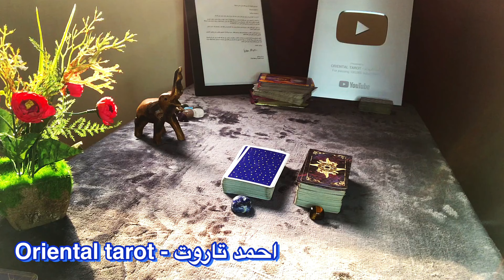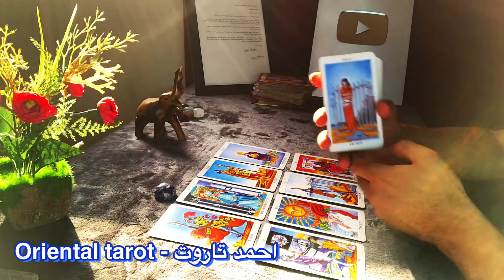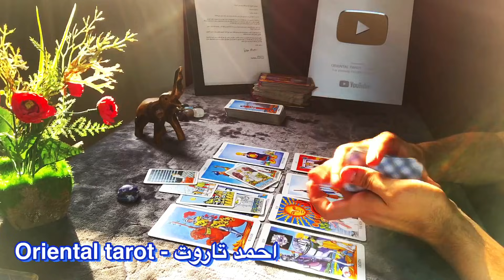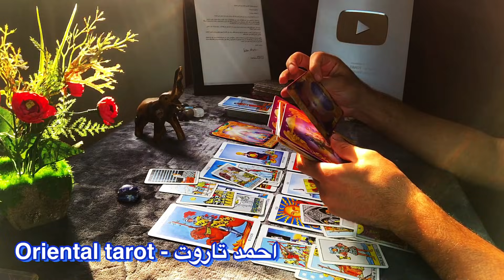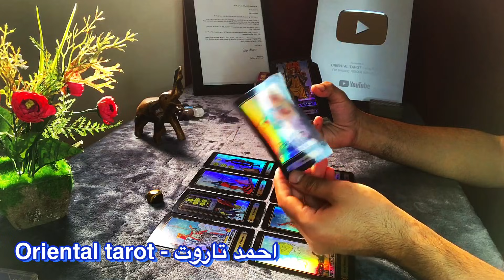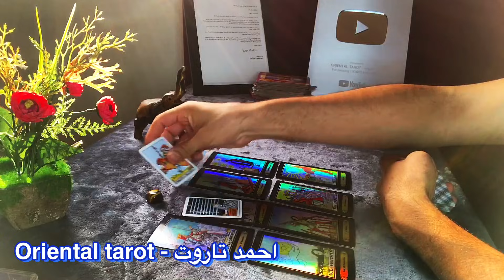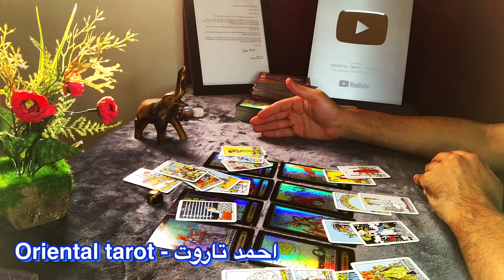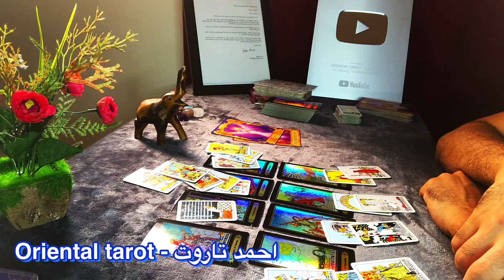تحليل شامل عن علاقتكم ومصيرها / اختر كارت او بحروف شريكك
وسائل التواصل :-

* Facebook page - صفحة فيس بوك :-